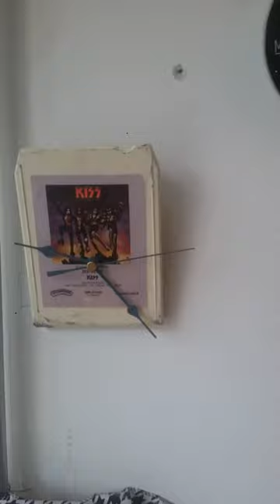Episode 18 Music Media Clocks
Episode 18 of Upcycle some stuff